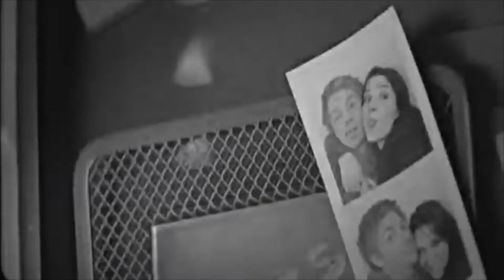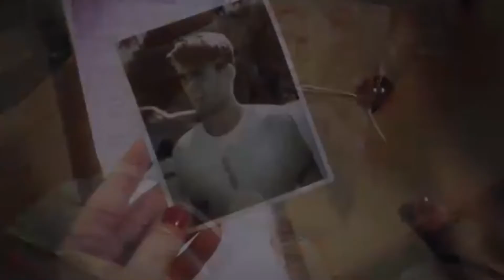Broke my heart again | 2k